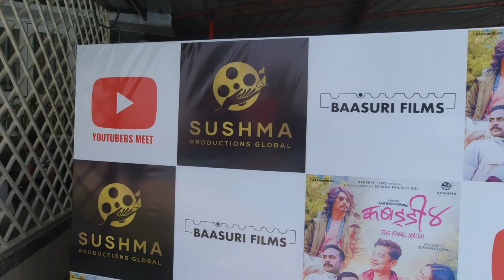Kabadi 4 The Final Match || Youtubers Meet || Pool Party